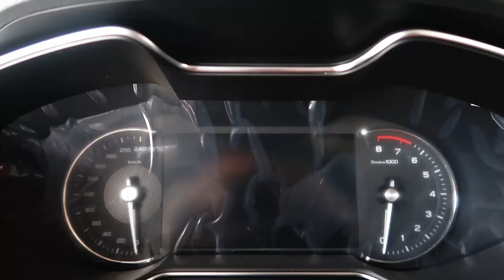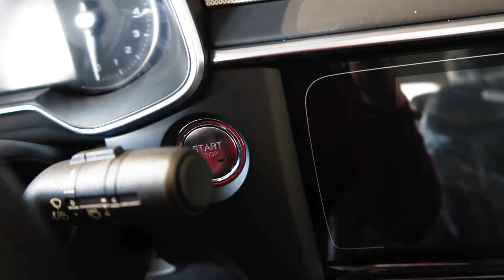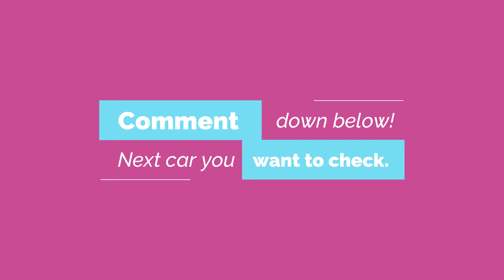Morris Garages - MG6 7TST TROPHY 1.5L